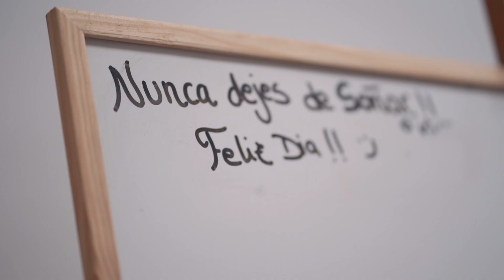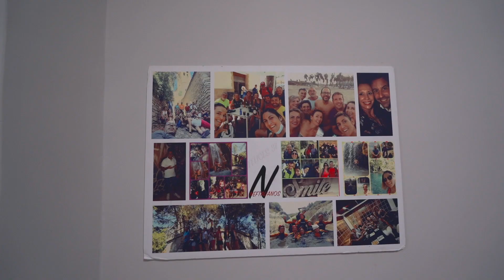VIVA-Rtv | Peace of Mind | Bienestar | Valencia